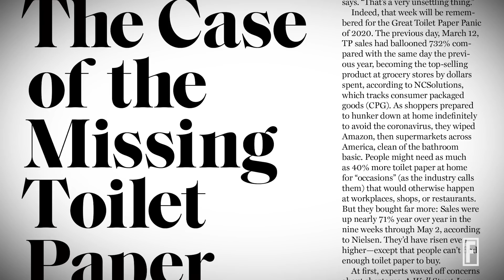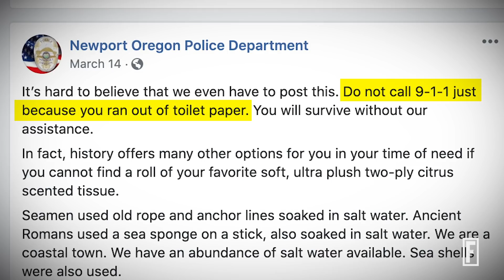The Case Of The Missing Toilet Paper: How The Coronavirus Exposed Major U.S. Supply Chain flaws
On March 12th, during the Great Toilet Paper Panic of 2020, sales of toilet paper ballooned 732% compared to the same day the previous year. Fortune's Jen Wieczner explains.

Produced & Edited by Jesse Rogala